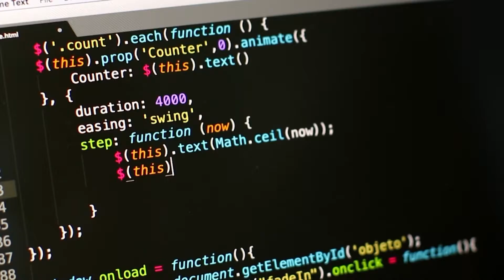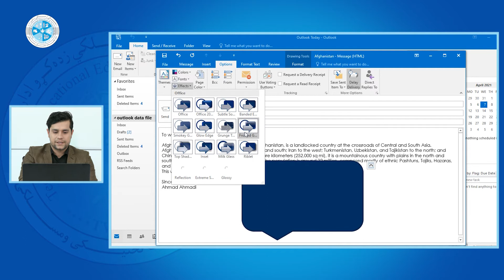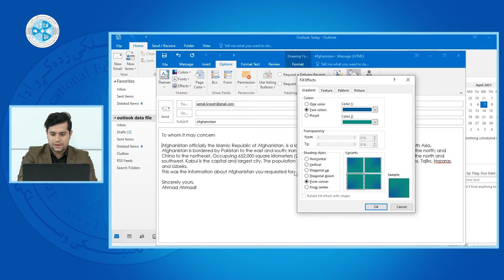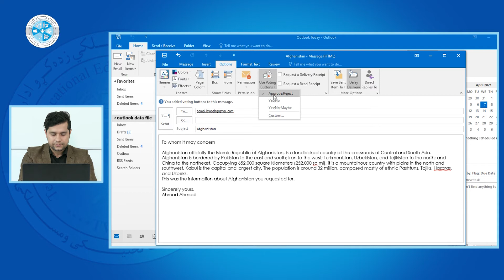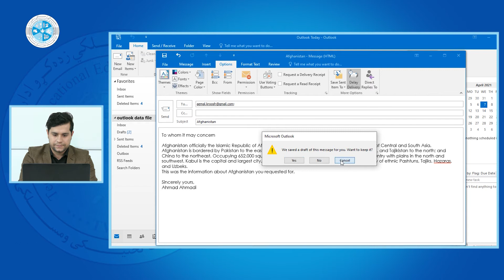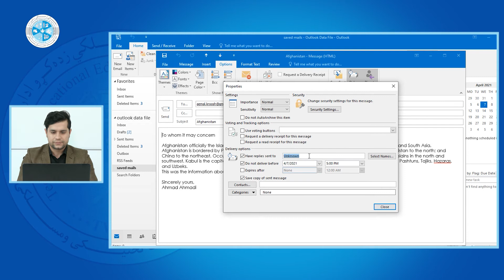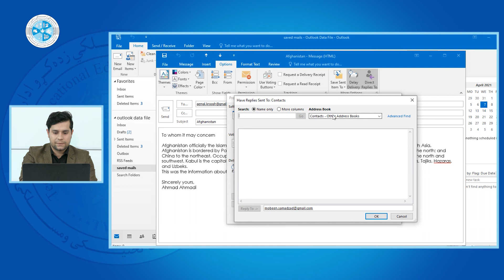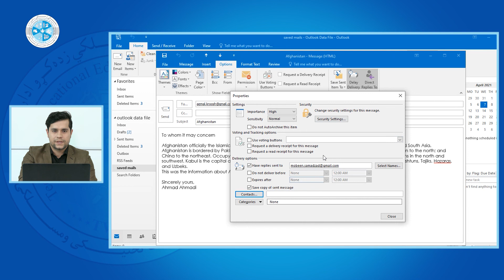Online Skills– Lesson 23 | Options - مهارت های انترنت - درس۲۳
رشته: کمپیوترساینس
دیپارتمنت: وب دیزاین
صنف: سیزده
سمستر: دوم
مضمون: مهارت های انترنت
موضوع: Options
استاد: عبدالمبین صمدزاده

Faculty:  Computer Science
Department: Web Design
Class: 13th
Semester: 2nd
Subject: Online Skills
Teacher: Abdulmobeen Samadzada